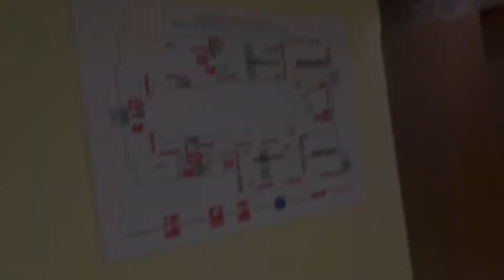Celebration mall udaipur game zone 😍🖤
Calibration mall udaipur gamezone 😀sundayfunday